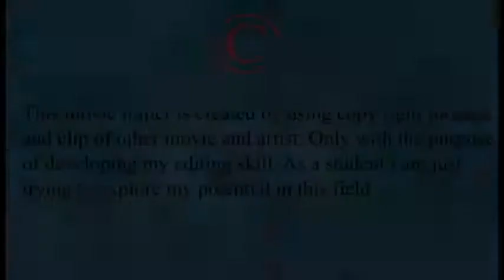Krrish 4 Trailer Initial Release 2018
Krish 4 Trailer
actor  Hrithik Roshan